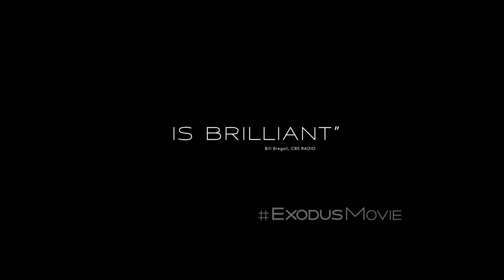Exodus Gods and Kings Absolutely Epic Review TV Commercial HD 20th Century FOX